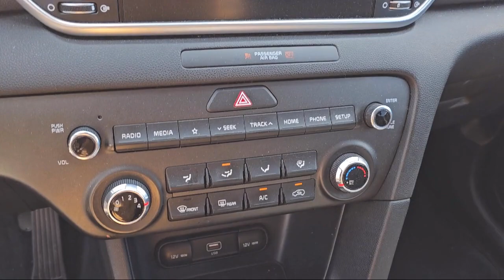2021 Kia Sportage LX Sport Utility Roseville Sacramento Elk Grove Placerville Auburn Davis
2021 Kia Sportage LX Sport Utility Stock Number: 36C03542 Vin:KNDPM3AC9M7929565.

Folsom Lake Dodge is proudly serving our friends and neighbors in Roseville, Sacramento, Elk Grove, Placerville, Auburn, and Davis. or give us a call at for more information about this or any of our other vehicles.
Folsom Lake Dodge
12545 Folsom Blvd.